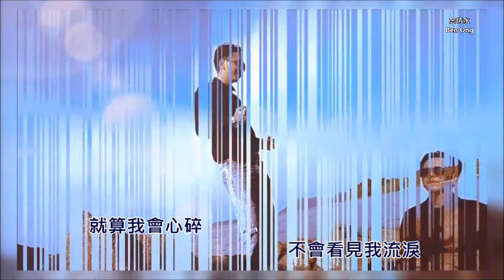忘情水 by 则翃